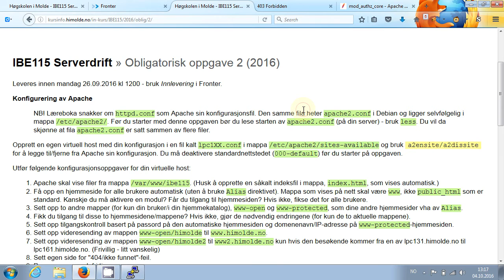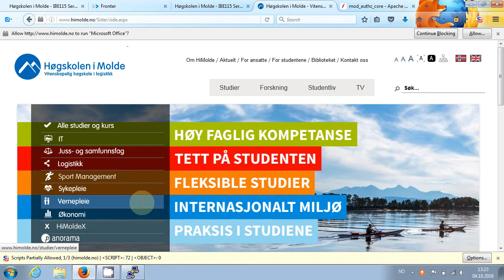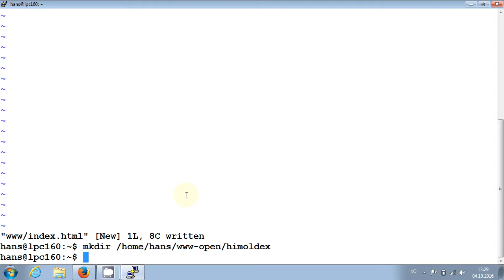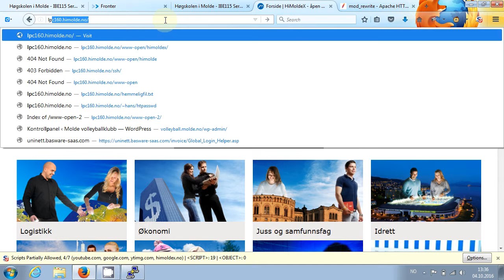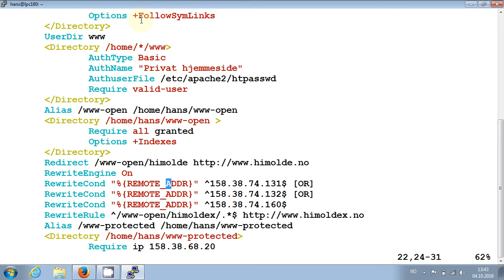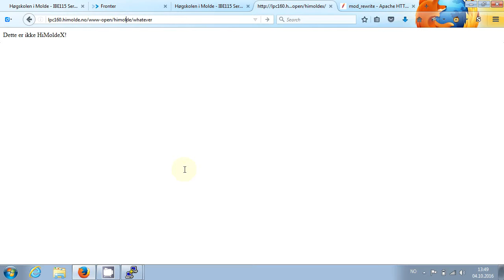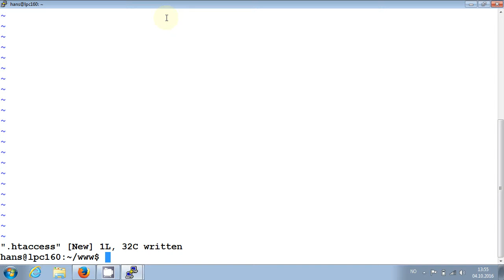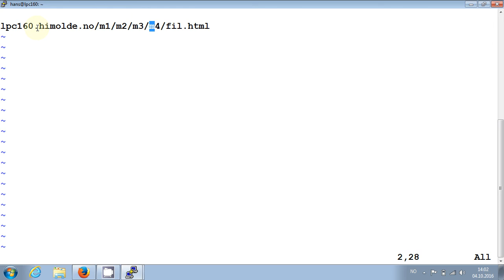113 Forelesning IBE115, 4. okt. 2016